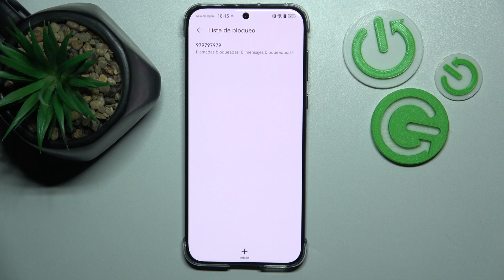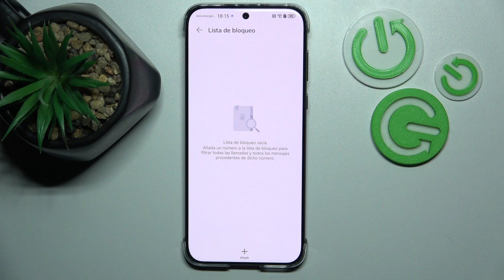Cómo bloquear un número de teléfono en HUAWEI Pura 70 Pro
Aprende a bloquear un número de teléfono en tu HUAWEI Pura 70 Pro con este tutorial paso a paso. Descubre cómo utilizar la función de bloqueo de llamadas para evitar recibir llamadas no deseadas de números no deseados.

¿Cómo evitar llamadas no deseadas en HUAWEI Pura 70 Pro?
¿Cómo configurar el bloqueo de llamadas en HUAWEI Pura 70 Pro?
¿Cómo desbloquear un número previamente bloqueado en HUAWEI Pura 70 Pro?